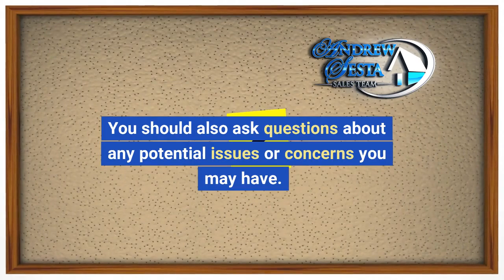What you should know about the Florida As-Is Real Estate Contract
If you're looking to buy or sell a home in Florida, you need to know about As-Is Real Estate Sales!

As-Is Sales mean that the property is being sold in its current condition, with no warranties or guarantees. This can be a great option for buyers who are willing to put in some work to make the home their own, or for sellers who want to avoid costly repairs before selling. 💰

Today, we're going to be talking about why buying a home in Stuart, Florida is a smart move for anyone looking to invest in property.

Stuart, Florida is a hidden gem on Florida's East Coast. Known for its pristine beaches, warm weather, and unparalleled access to the Atlantic Ocean, Stuart offers an ideal mix of small-town charm and modern amenities. Whether you're a first-time buyer or a seasoned investor, there are plenty of reasons why buying a home in Stuart, Florida is a smart move.

Firstly, the real estate market in Stuart is currently experiencing a surge in demand. With more and more people looking to escape the hustle and bustle of big cities, the demand for homes in smaller, quieter communities like Stuart is higher than ever. This means that prices are rising steadily, making now the perfect time to invest in property in Stuart.

Secondly, Stuart is home to some of the best schools in Florida, making it an ideal place to raise a family. With a low crime rate and a thriving local economy, Stuart is a safe and secure place to call home. Plus, with plenty of local attractions like the Elliott Museum and the Lyric Theatre, there's always something to see and do in Stuart.

Finally, buying a home in Stuart is a smart financial investment. With property values on the rise, investing in a home in Stuart now could mean big returns in the future. Plus, with a wide variety of homes available at different price points, there's something for every budget in Stuart.

So, there you have it - our top reasons why buying a home in Stuart, Florida is a smart move.

If you liked this prompt, please like it on the prompt search page so we know to keep enhancing it.

Treasure Coast Real Estate Agent Andrew Sesta,  Real Estate Real Talk
Andrew Sesta Port Saint Lucie Agent
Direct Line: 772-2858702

The Keyes Company- Andrew Sesta Sales Team brings you real estate real talk! Housing Market and Treasure Coast Real Estate